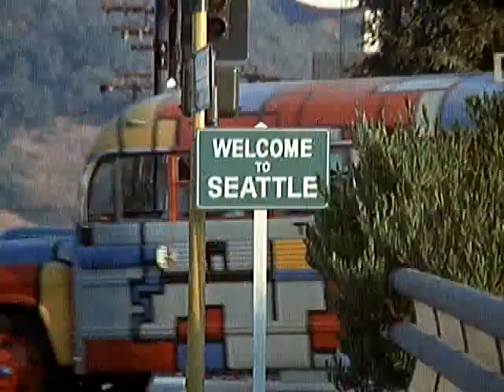1970-71 Television Season 50th Anniversary: The Partridge Family (Beginnings) Pt 3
Happy Thanksgiving Holiday weekend everyone.  We are spending this Thanksgiving Week with a special paying tribute to one of our favorite television series of all-time, The Partridge Family.  The series debuted on the ABC Friday Night primetime lineup on September 25, 1970. The show was about a musical family who lived at 698 Sycamore Road in San Pueblo, California, and starred Shirley Jones as a recent widow, Shirley Partridge, with five children: Keith, Laurie, Danny, Tracy and Chris.

Danny, their ten-year old band manager, organized the family into a rock group, recorded a song, and then talked agent Reuben Kinkade, into hearing their demonstration tape, which lead to a recording contract, success and fame.

This video clip is from the Season One DVD package, and highly recommended viewing.   Check our more details at B&N and Amazon to owning your own copy, and perhaps the entire four season DVD set... well worth it.  We believe that The Partridge Family is one of the more underrated television sitcoms of the first half of the 1970s... it really was sweet and charming show, quite funny and the music was (and still is terrific.)

In memory of David Cassidy, Suzanne Crough and Dave Madden... rest in peace.

Coming up later today - we begin the Shirley Jones interview with Sally Jessie Raphael from the mid-1990s, where we'll get insights into Ms. Jones early life, career and the Partridge Family... plus some surprise guests.